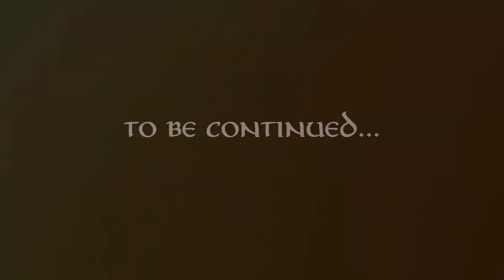The Hobbit Cast - ".. didn't get to bed last night.." (Desolation Of Smaug)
So.. I saw the new "behind-the-scenes"-hobbit footage and I grabbed it! And I started making a little video with it! So here you go! Hope you'll enjoy it!!! :D
The song is called "Back in the USSR" and it's originally made by Beatles but this version is a cover from the danish show "Come Together" and it's Anika Aakjaer who sings it.
HUGS!